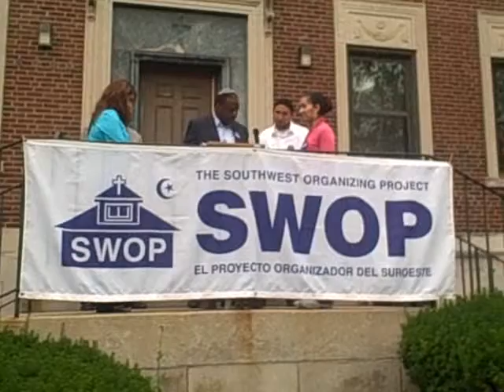"Keep Our Homes" SWOP / Meeting with Bank of America: Interfaith Benediction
July 8, 2009 - Chicago Southwest Organizing Project (SWOP)

Opening benediction by Fr. Tony Pizzo, St. Rita of Cascia; Rabbi Capers Funnye, Temple Beth Shalom; and Rami Nashashibi, Inner-City Muslim Action Network.

The Southwest Organizing Project (SWOP), of which the Inner-City Muslim Action Network (IMAN) is a member organization, organized a breakthrough meeting called "Keep Our Homes" on July 8, 2009 with Bank of America leaders. A collaboration of community leaders from across Chicago met with these BofA executives with clear proposals to preserve the Southwest Side community by keeping hard-working families and homeowners in their homes.